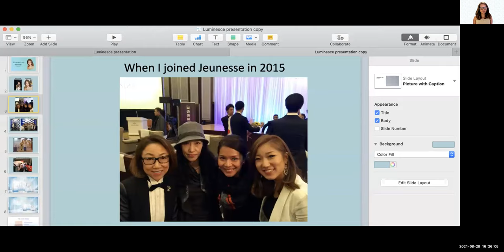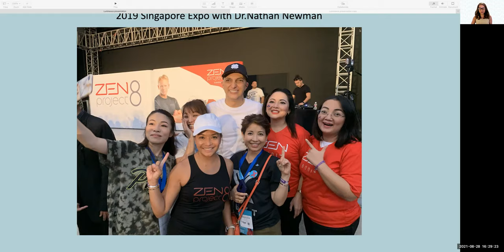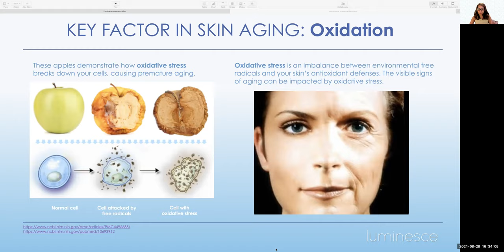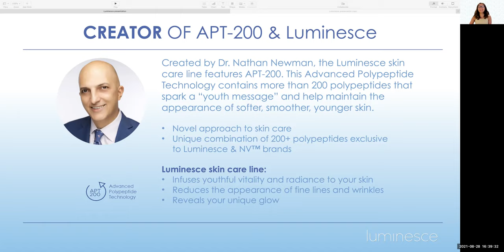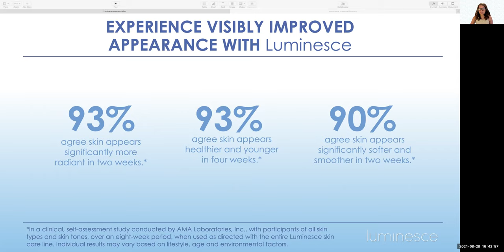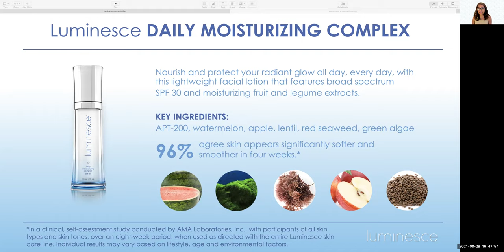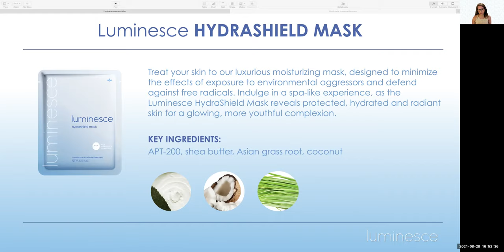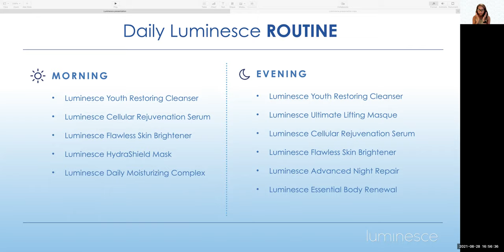Jeunesse Luminesce Skin Care by Grace Stein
Jeunesse Luminesce Skin Care (Tagalog)